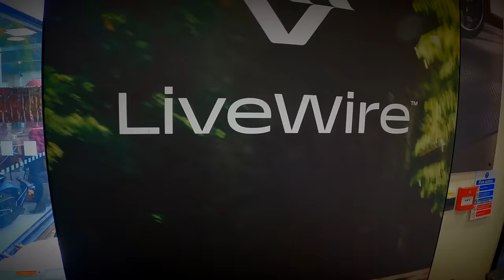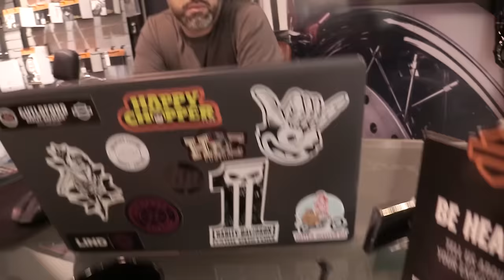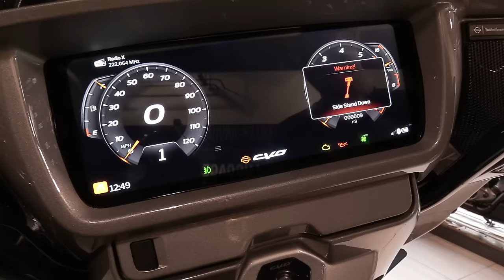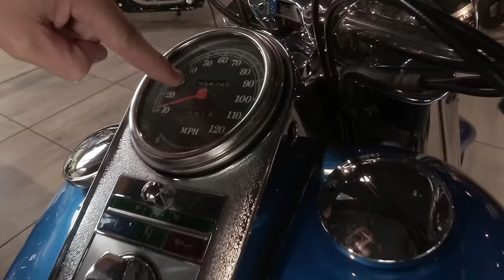Catfish Chasing + Harley Davidsons Ultimate motorcycles + Restored Military Landrover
Graeme heads off on a Catfish chase, hoping he can hang one of the O'l Whiskers that live in the pools. Then it’s straight into the brand new "Random Productions"...and what is in it? How about a special visit to run through a few of the Awesome motorcycles at Harley Davidsons at Guildford...follow that with Grant's Tackle Up showing how they rejuvinate the older air rifles like the Classic .22 BSA Airsporter...and finally an interview with the owner of a restored military Landrover over 50 years old. Makes you wonder what that vehicle has seen on its military travels...It’s a good watch, with something to suit several interests...Sit back and enjoy the Totally Awesome mix up of films.